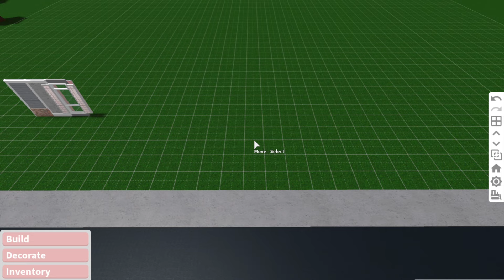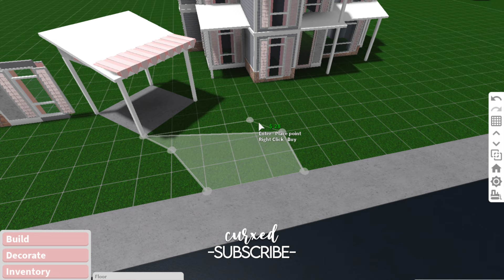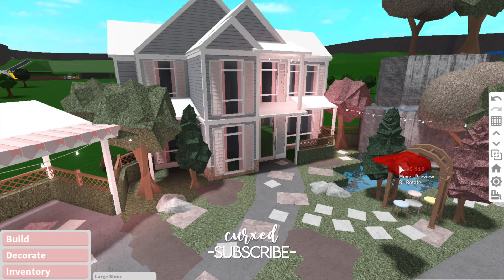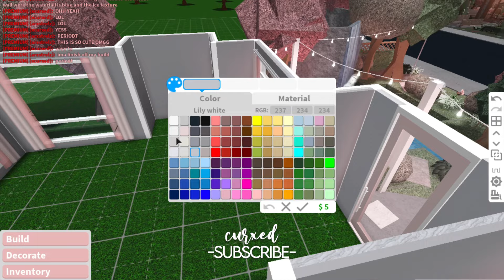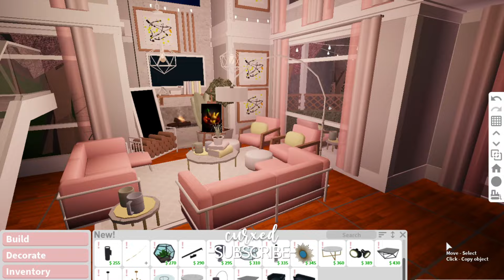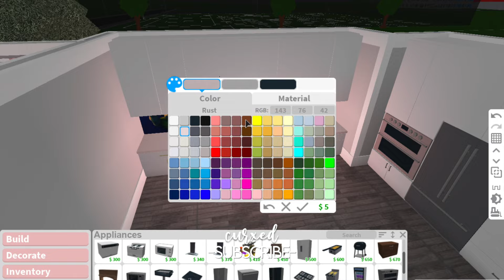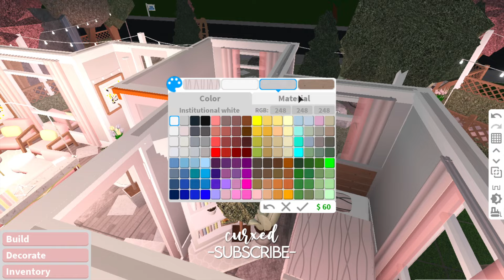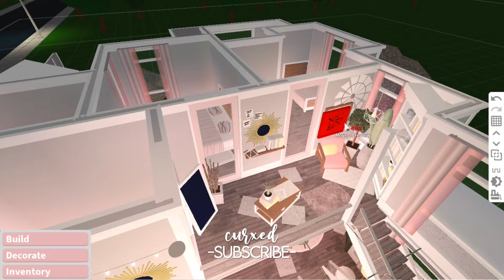BLOXBURG | Stylish Dream Home | House Build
-ˋˏ ༻❁ open me ❁༺ ˎˊ-

 ˗ˏˋtitle: BLOXBURG | Stylish Dream Home | House Build

↬ hi everyone, welcome back to another video! today I built a trendy/stylish home since the new update came out!

-`, (build information) ꒱✧∘* ೃ ⋆｡˚. ↷
꒰‧⁺ value: 210k
꒰‧⁺ bedrooms: 3
꒰‧⁺bathrooms: 3
꒰‧⁺gamepasses used: multiple floors, advanced placement

-`, (other rooms) ꒱ ↷
꒰‧⁺kitchen❞
꒰‧⁺seating area(s)❞
꒰‧⁺high ceiling living room❞
꒰‧⁺dining room❞
꒰‧⁺outdoor garage❞
꒰‧⁺cute entrance ❞
꒰‧⁺laundry room❞

mobile:
➳go to the top right corner of the screen and click the three dots, then go down to the 5th tab and click “playback speed” then choose 0.75x or 0.5x🗻😌
pc
➳go to the bottom right corner, click the settings wheel, then go to the second tab and click "playback speed" then set the speed to 0.75x or 0.5x

-ˋˏ ༻ :reminders: ༺ ˎˊ-
— ˗ˋ ୨୧ ˊ˗ —like the video if you enjoyed!
— ˗ˋ ୨୧ ˊ˗ —remember to set the quality to high for the full experience!
— ˗ˋ ୨୧ ˊ˗ —please comment ideas for future speedbuilds!

⊹       -ˏˋ  social medias  ˊˎ-

💡faqˎˊ˗
➳can I build you a house?
     - no I simply do not have time, but don't worry you can copy my builds as long as you give credit!
     -no, I can't friend you because roblox has a limit of 200 friends, and out of respect for others.

Music by ninjoi. - Hark the Herald Angels Sing